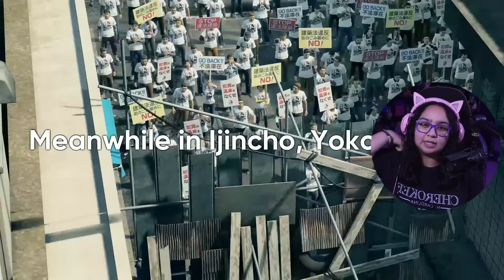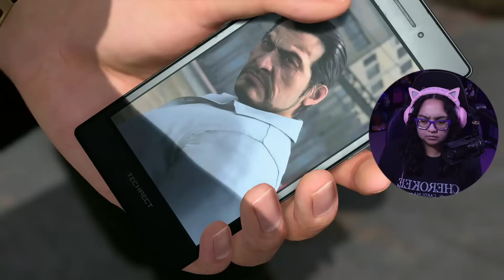The Return of Masaru Watase | Like A Dragon Gaiden Part 10 | First Playthrough | AGirlAndAGame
In part 10 of RGG Studio's Like A Dragon Gaiden: The Man Who Erased His Name, once a legendary yakuza, Kazuma Kiryu faked his own death and abandoned his name for the sake of protecting his family. Now, he is thrust into conflict by a mysterious figure attempting to drive him out of hiding.